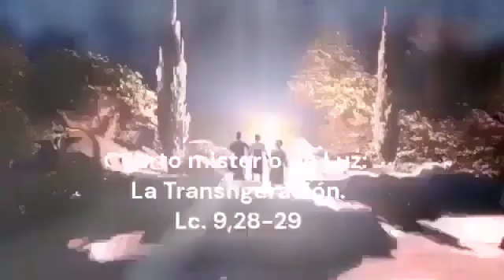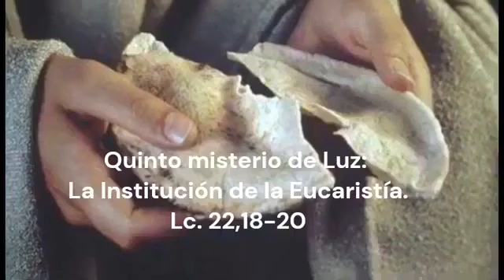Rosario de Corto hoy Jueves 14 de Septiembre 2023.- Misterios Luminosos‐